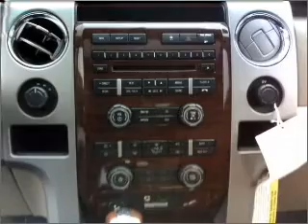2010 Ford F150 - Whitefish MT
Year: 2010
Make: Ford
Model: F150
Trim: King Ranch SuperCrew 6 1/2' 4D
Engine: 8 cylinder 5.4 liter flex fuel
Transmission:
Color: White
Mileage: 3
Address:
6331 HWY 93 South